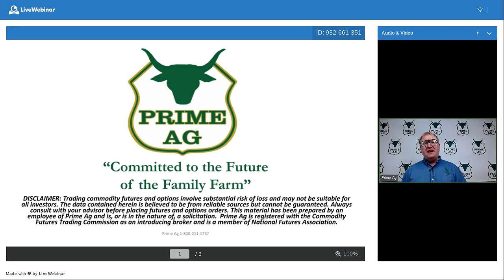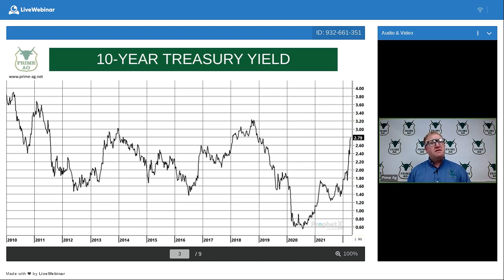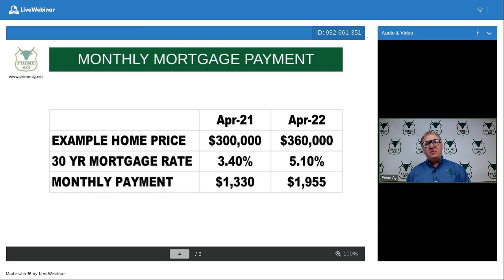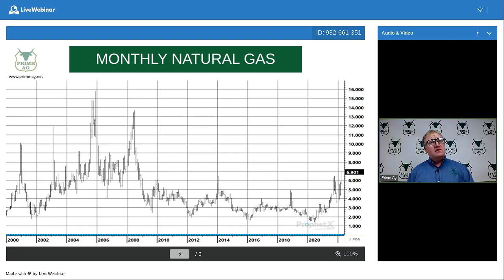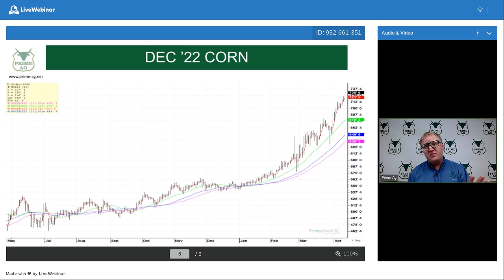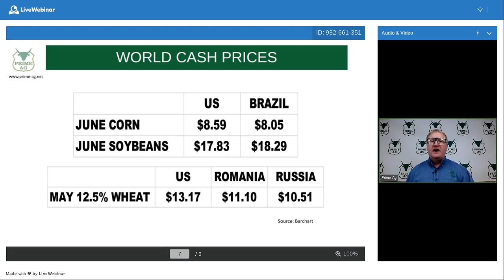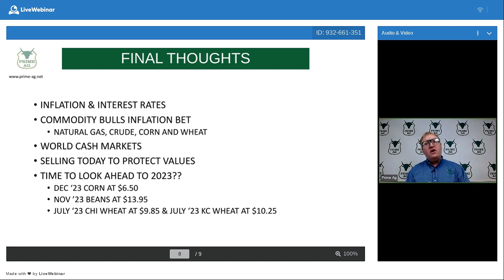INFLATION CONTINUES TO SURGE: What we're watching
What to watch for inflation.

Grain marketing education and resources.